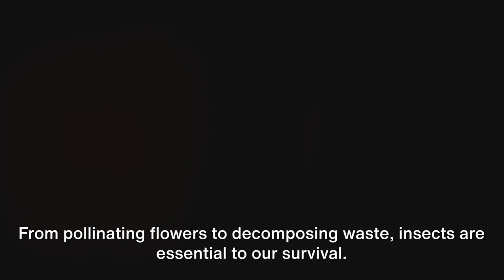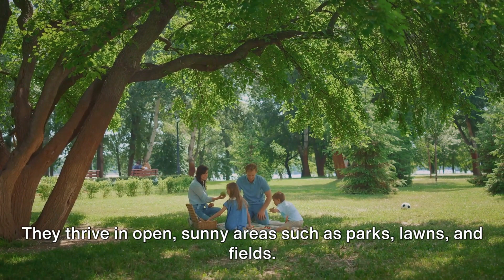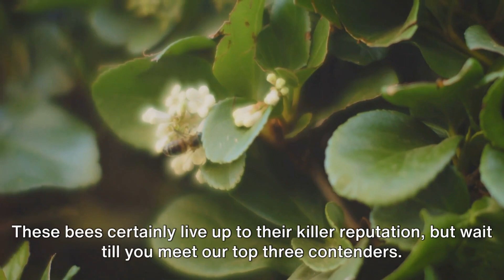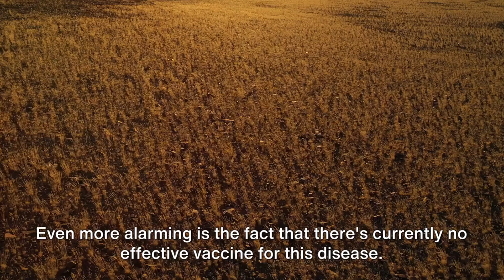The Most Dangerous Insects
Delve into the dark world of the 'Most Dangerous Insects in the World' in this jaw-dropping video. Discover venomous creatures, deadly predators, and stings that could leave you breathless. From lethal spiders to killer ants, I'll take you on a journey through nature's most dangerous and astonishing inhabitants.
Learn about their hunting tactics, lethal venoms, and deadly behaviours. This video will leave you both amazed and alert.